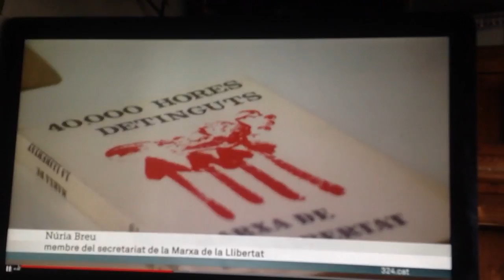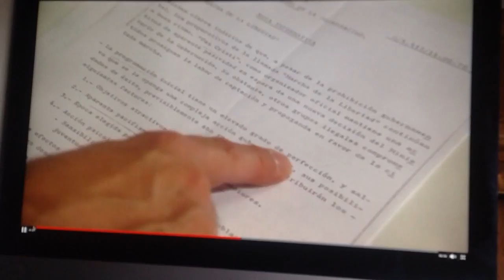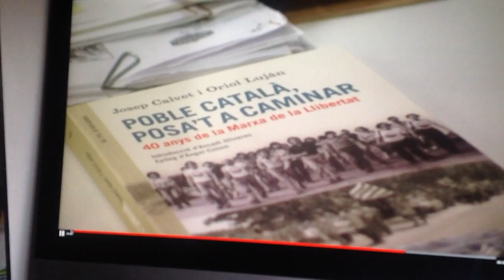Poble Català Posa't a Caminar. Per Oriol Lujan i Josep Calvet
4o anys de la Marxa de la LLibertat